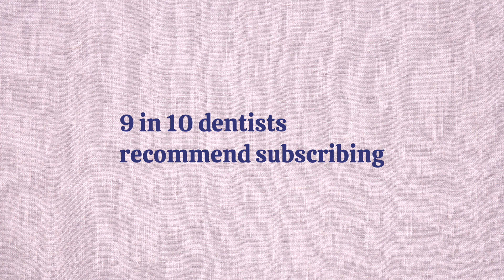spiritfarer: a cozy casual switch game for when you're tired of animal crossing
If you're bored of Animal Crossing come kick back and start a relaxing game on your switch. Spiritfarer has it all. Its a cozy management sim with cute animals. Its comfy, cute, and emotional.